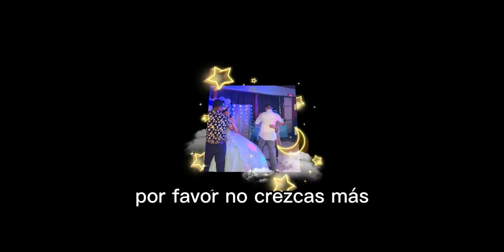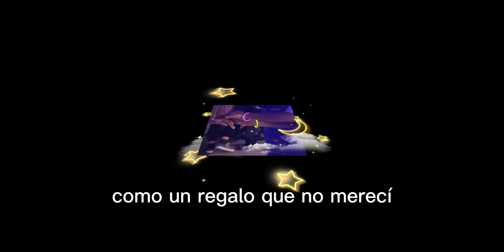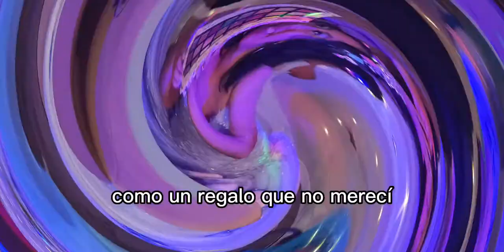sweet 15 Marly ortuno sideshow photos.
gracias Marly y tu mamá por dejarme ser tu fotógrafo